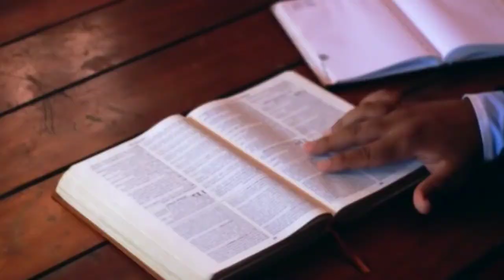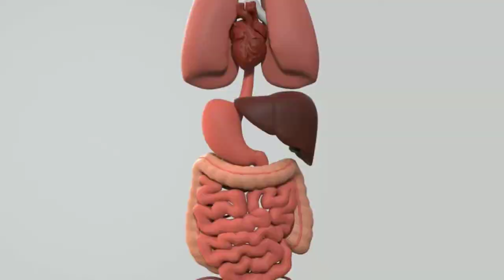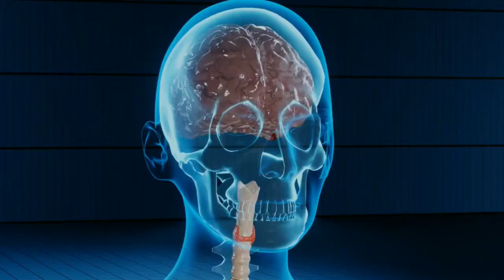5 Ayurvedic Home Remedies for COUGH and COLD cure in *1day*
Hiw to cure Cough? Here are 5 home remedies for dry and wet cough and cold according to Ayurveda. To cure Dry cough follow the tips and use natural things.
Patanjali Swasari pravahi 😍❤️
👈 click to buy 🤩